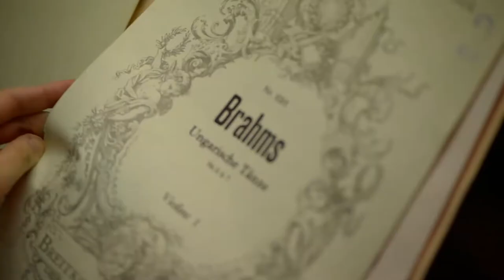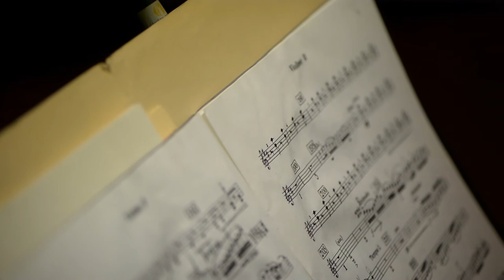Die lange Nacht der Musik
Die Münchner Symphoniker werde auf der langen Nacht der Musik in der Hauptstelle der Stadtsparkasse München auftreten. Seien Sie gespannt auf die Vielfalt!